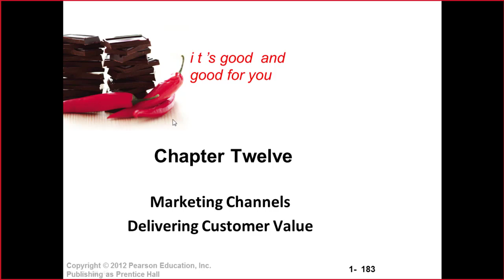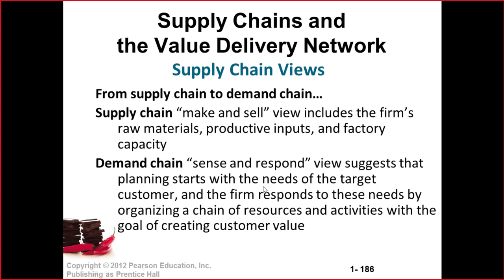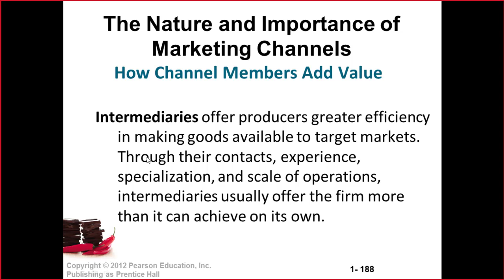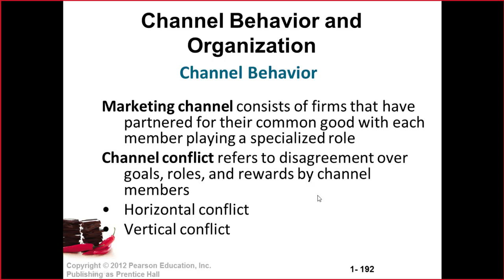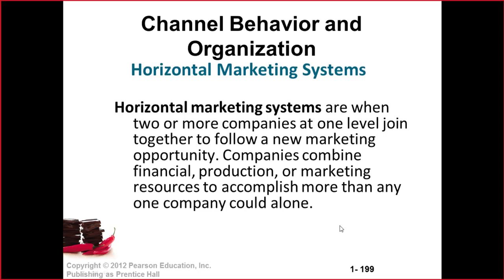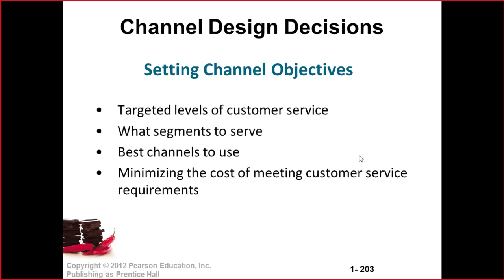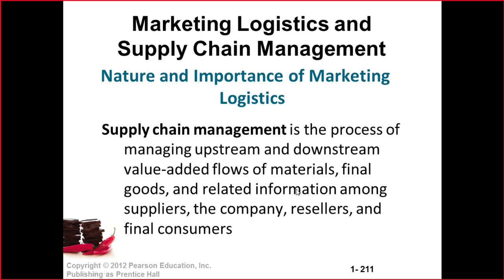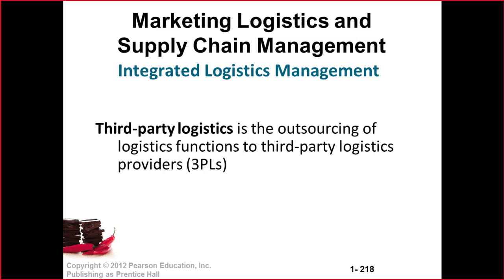ONLINE COURSE: Chapter 12 |Marketing Channels Delivering Customer Value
Objective
Supply Chains and the Value Delivery Network
The Nature and Importance of Marketing Channels
Channel Behavior and Organization
Channel Design Decisions
Channel Management Decisions
Marketing Logistics and Supply Chain Management